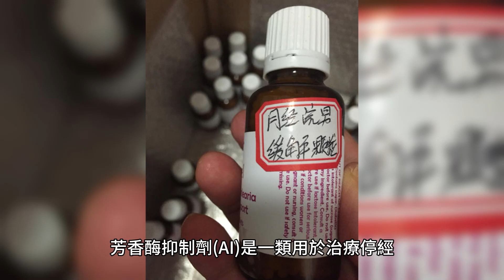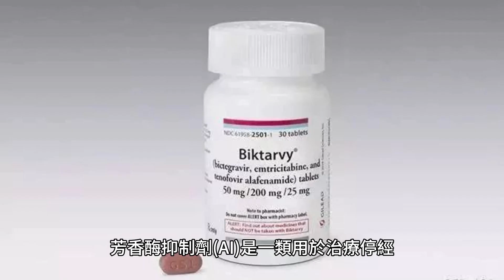了解芳香酶抑制劑及其在治療乳癌、男性女乳症和補充睪固酮中的作用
芳香酶抑制劑 (AI) 是一類用於治療停經後女性和男性乳癌以及男性女乳症的藥物。當外源性補充睪固酮時，它也可以在標籤外使用以減少雌激素轉化。它也可用於乳癌高風險女性的化學預防。

芳香酶是一種催化雌激素合成中關鍵芳香化步驟的酵素。 芳香酶抑制劑 (AI) 是一類用於治療停經後女性和男性乳癌以及男性女乳症的藥物。當外源性補充睪固酮時，它也可以在標籤外使用以減少雌激素轉化。它也可用於乳癌高風險女性的化學預防。

芳香酶是一種催化雌激素合成中關鍵芳香化步驟的酵素。